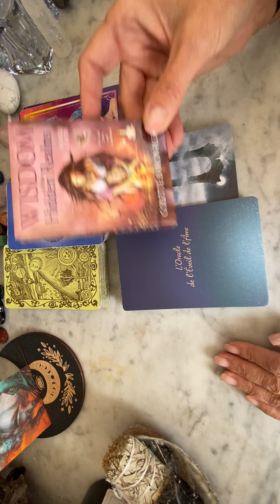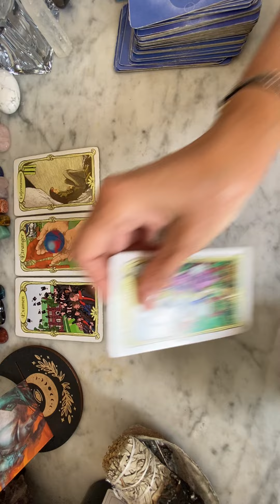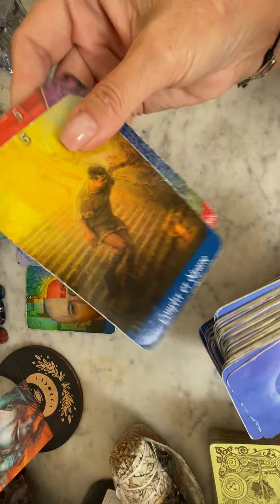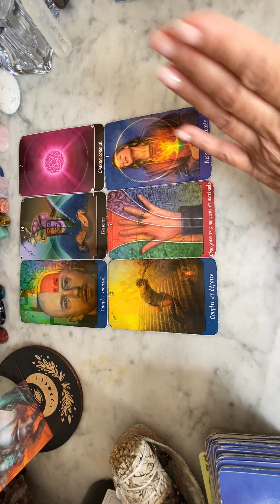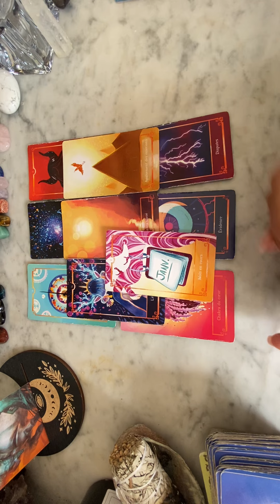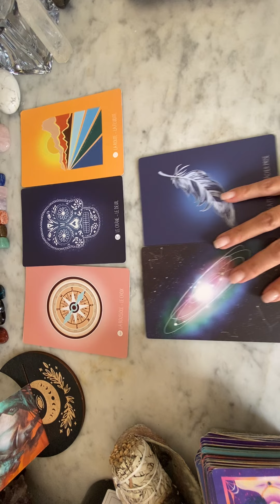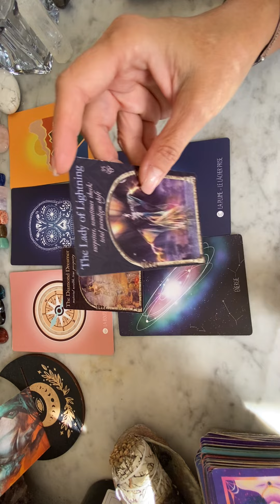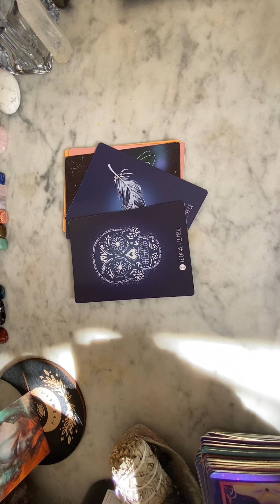TAUREAU🍁AUTOMNE 2023🍂~RETROUVER DE LA LÉGÈRETÉ 🪶~CONFLIT MENTAL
Bonjour les amis TAUREAUX ♉️
voici votre tirage pour 🍂l’automne 2023🍁

Ne prend que ce qui te parle et raisonne en toi:) 😍

C’est une guidance générale, consommez la guidance Avec parcimonie🙏😘

🦯La guidance